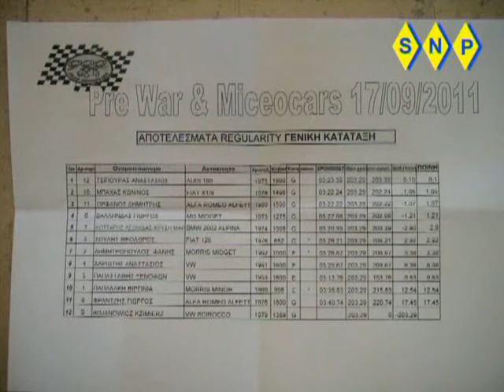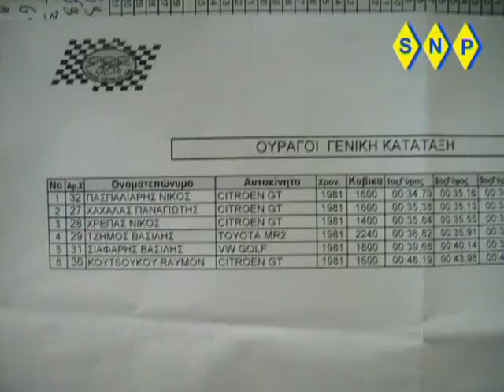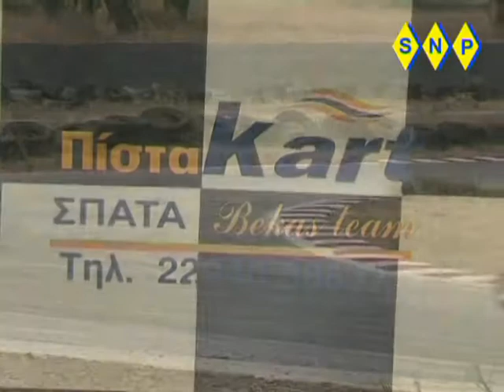pista kart bekas 17-9-11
classsic microcars slub pista bekas spata  19-9-11
pre war & microcars   regularyti 12 cars  super sport 16 cars  ουραγοι 6 cars